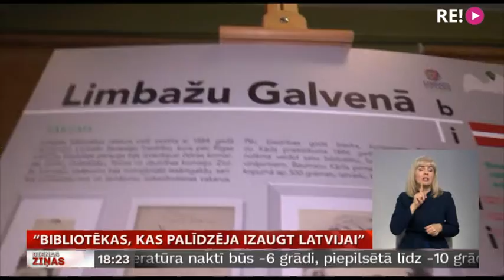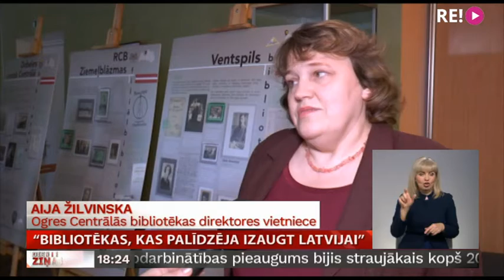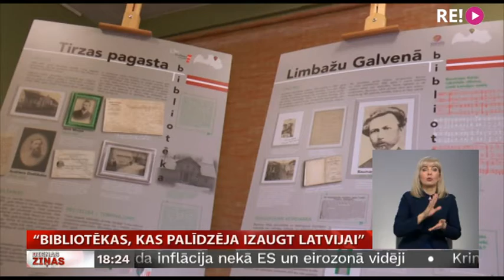“Bibliotēkas, kas palīdzēja izaugt Latvijai”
Šogad simto gadskārtu svin Latvijas Nacionālā bibliotēka, bet daudzas grāmatu krātuves veidojušās vēl senāk. Stāsti par divpadsmit bibliotēkām apkopoti  ceļojošajā izstādē “Bibliotēkas, kas palīdzēja izaugt Latvijai”. Tā skatāma Ogres Centrālajā bibliotēkā. Stāsta Zemgales TV.